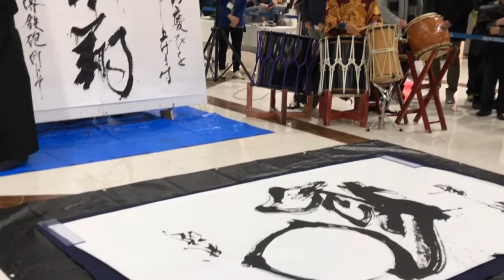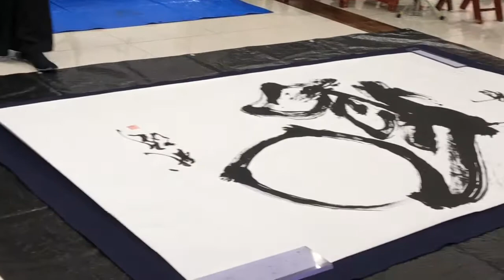書道＋和太鼓ライブパフォーマンス2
書道ライブパフォーマンス
2019年1月2日 イオンモール大阪堺市鉄砲町店